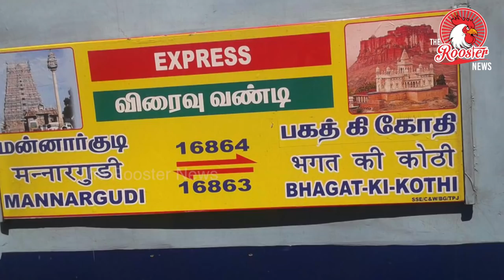உண்மை என்ன ? ராஜஸ்தான் ஆடா? நாய் தானா? | நாய் கறியா என விசாரனை | Suspected as Dog Meat in Chennai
On Saturday, at around 10.30 am Mannargudi-Bhagat Ki Kothi Weekly Express rolled into platform number 5 of Tamil Nadu’s Chennai Egmore railway station. Some parcels were unloaded onto the platform, among which were 20 thermocol boxes, and the train left the station to travel on to Mannargudi.

As the 20 thermocol parcels were being unloaded, a particularly bad smell reportedly wafted out of them. Railway police officials on a routine patrol stopped the men who were placing them onto the platform. The men immediately dropped the boxes and fled from the spot, a report in the Times of India states.

The RPF officials split the boxes open to find frozen meat of some small animals. The hooves and heads of the animals were cut off. The RPF officials immediately called up food safety officials. It did not take the food safety officials long to suspect that the meat could actually be slaughtered dogs, a source who was present at the spot told TNM.

Food safety officials say that the packed boxes weighed 2,190 kilograms and the meat was distributed across 20 boxes. Speaking to TNM, Dr R Kathiravan of the Food Safety Department said that the cargo was marked as ‘fish’ and ‘meat’.

“The meat was transported in thermocol boxes with ice. It was not in cold storage. Ideally, it should be frozen because the journey time is 48-72 hours. It is not clear who the meat was meant for and why such a large quantity was being transported,” he says.

Owing to a jurisdictional overlap, the Food Safety Department has asked the Railway Police Force for details on the consignment. The Food Safety officials are examining whether it is goat or dog meat since there are some anatomical differences. Two whole animal samples have been sent to the Meat Sciences Department at the Madras Veterinary College in Vepery, Chennai.

The primary concern for the Food Safety Department, however, is the manner in which the meat was transported. “It should have been in proper cold storage. The train doesn’t have such facilities. We don’t know whether it is healthy or not. Nobody has officially claimed the boxes either,” informs Dr Kathiravan.

Based on the species report, the Department will swing into action. “This trade has to be regulated. We need to ask why such a large quantity of meat is being brought,” he adds.

It is believed the parcels were booked by someone hailing from Gandhidham in Gujarat. The parcels were reportedly loaded on to the train three days ago.

While the RPF officials have not lodged any complaint, an FIR has been registered by the police against unknown persons. The police are trying to trace the origin of the parcel and are trying to ascertain where or whom the meat was being sent to.